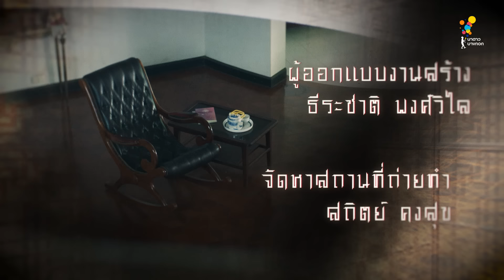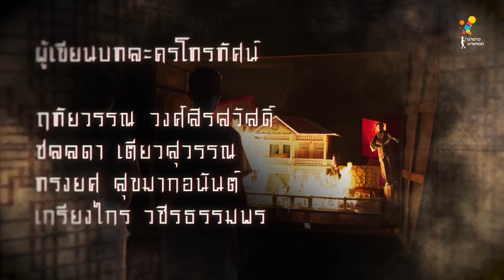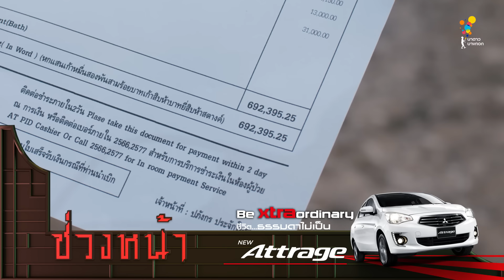เลือดข้นคนจาง ตอนที่ 13 (1/5) | นาดาว บางกอก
ละครดี วันศุกร์-เสาร์ 2 วัน 2 เวลา
ทุกวันศุกร์ เวลา 20.45 น. และวันเสาร์ เวลา 20.10 น.

สำหรับในประเทศไทย ดูย้อนหลัง EP.13 ได้ทาง LINE TV